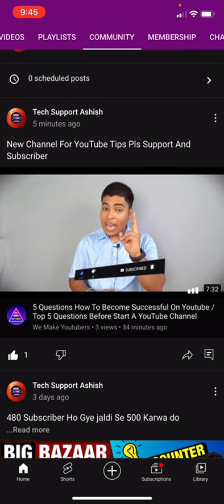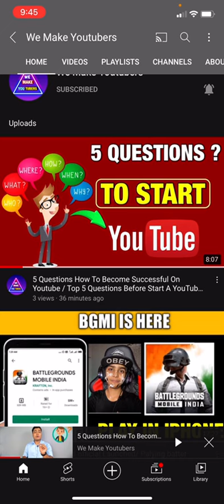PLEASE HELP OUR NEW CHANNEL/ New YouTube Tips Channel/Subscribe now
New channel link:- 5 Questions How To Become Successful On Youtube / Top 5 Questions Before Start A YouTube Channel